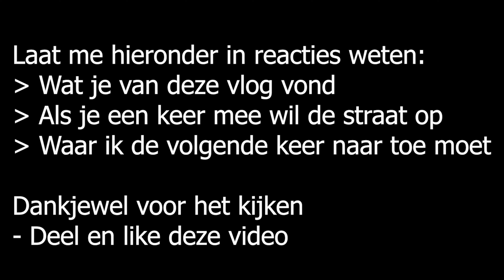God Geneest door 9-jarige Jeftha - Vlog 3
God Geneest door 9-jarige Jeftha heen. Zo trots op hem! Bekijk deze vlog en laat je meenemen naar de Bijlmer in Amsterdam. Verschillende mensen horen over Jezus en ontvangen gebed. Als klap op de vuurpijl ontvangen een jongere en een meisje genezing. Laat me hieronder weten wat je van deze video vond. Let's spread the Good News